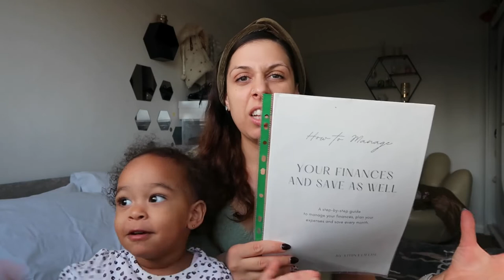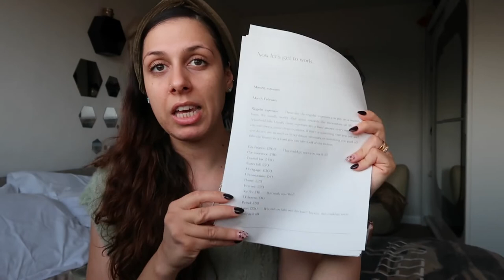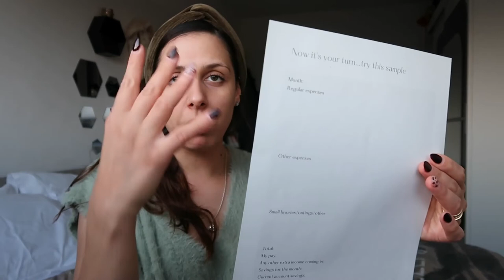How to manage your money, step by step guide to plan your monthly expenses || My E-book is OUT NOW!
NEW PRODUCTS ARE IN!!
Don't forget to support my small business and check out my Etsy shop:

Baby and mum headbands:

Follow IrisBabyStudio on Instagram and TikTok: @irisbabystudio

For reference:
- I am a size 12 (lower body) and size 10 (upper body).
- I am 1,60cm tall.

Random facts about me:
- My dad is a priest and I have got another 8 siblings (Number 4 in line).
- I am Greek - Cypriot, grew up in Cyprus but resides in the UK for the past 9 years.
-  I am a wife, my husband is from Ghana and a mother, my daughter is 1 years old.
- I love being creative, and I always look for ways to express my creativity.

Thanks for stopping by, I really appreciate it.